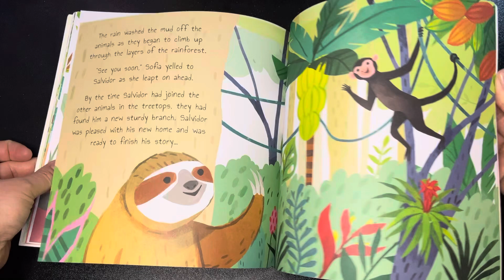Forest Tales: The Storyteller Sloth